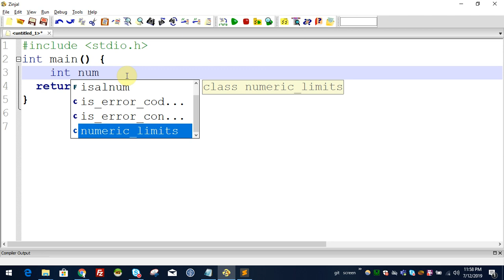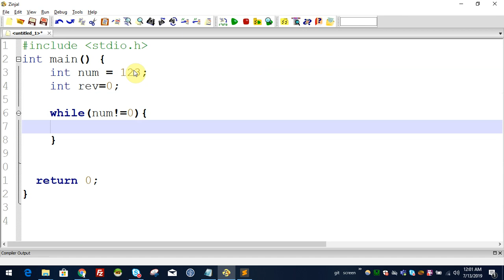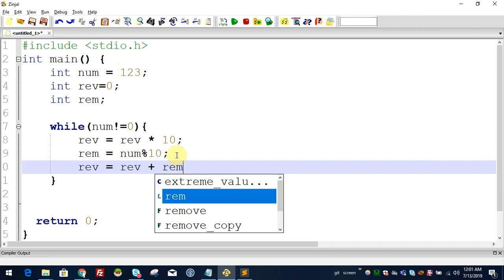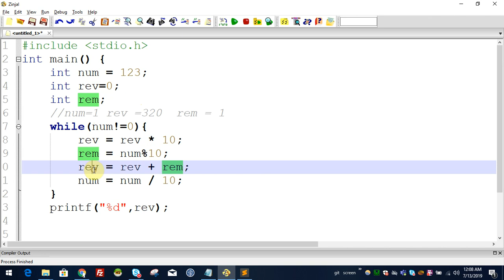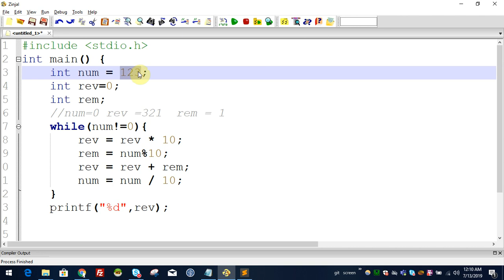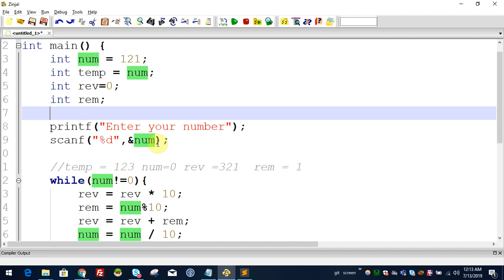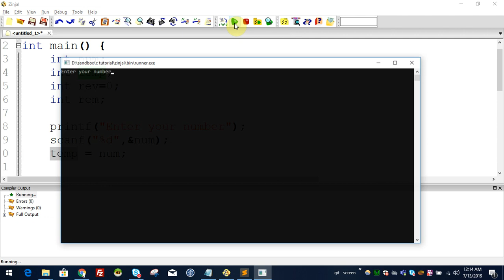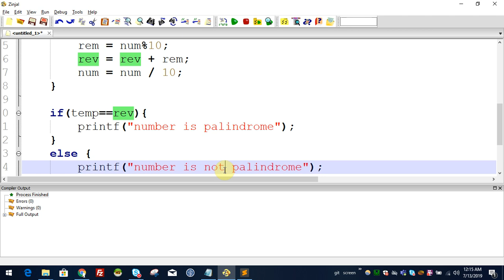നമ്പർ palindrome ആണോ മലയാളം വീഡിയോ 55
സി പ്രോഗ്രാമിങ് മലയാളം വീഡിയോ പരമ്പരയിലെ അടുത്തെ വിഡിയോയിലേക്ക് സ്വാഗതം ചെയുന്നു. ഈ വിഡിയോയിൽ നമ്മൾ
ഒരു നമ്പർ palindrome ആണോ എന്ന് പരിശോധിക്കുന്ന ഒരു പ്രോഗ്രാം ആണ് എഴുതുന്നത്.

പ്രോഗ്രാമിങ് , കമ്പ്യൂട്ടർ സയൻസ് ലെ ആശയങ്ങൾ ഇവയൊക്കെ മലയാളത്തിൽ പഠിപ്പിക്കുന്ന ഒരു ചാനൽ ആണിത്. നിങ്ങളുടെ പ്രോത്സാഹനം ഉണ്ടെങ്കിൽ മാത്രമേ എനിക്ക് ഇനിയും ഉപയോഗപ്രദമായ വീഡിയോസ് ചെയ്യുവാൻ സാധിക്കൂ..  അതുകൊണ്ട് പരമാവധി സുഹ്യത്തുക്കൾക്ക് വീഡിയോ ഷെയർ ചെയ്ത് നൽകുക... അതുപോലെ നിങ്ങളുടെ അഭിപ്രായങ്ങളും നിർദ്ദേശങ്ങളും അറിയിക്കുക.